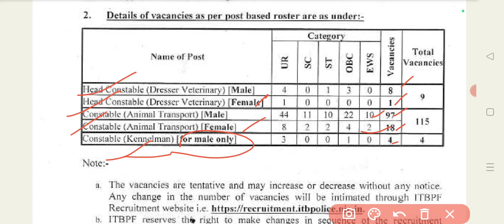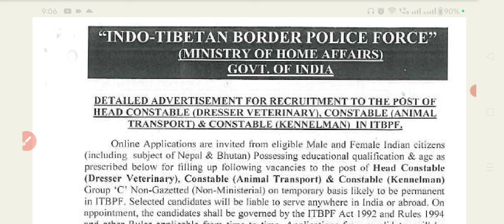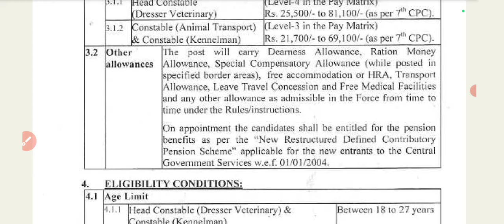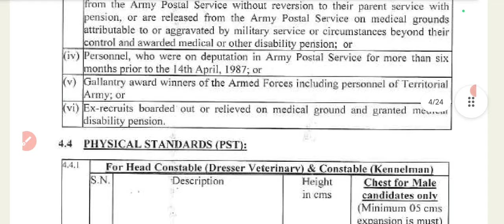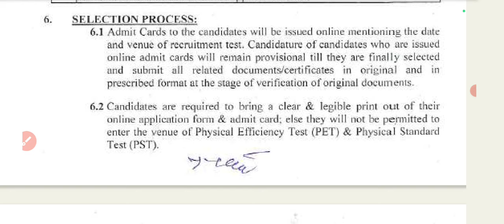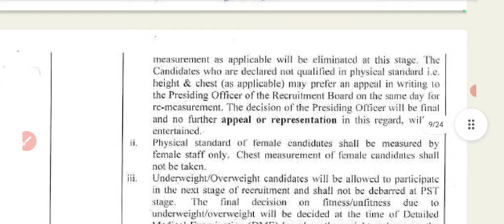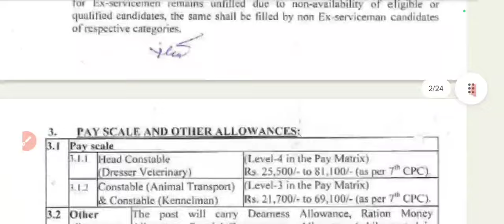10th fast government jobs 2024 | 10वीं पास भर्ती 2024 | ITBP animal transport recruitment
10th fast government jobs 2024 | 10वीं पास भर्ती 2024 | ITBP animal transport recruitment |

Friends video mein animal transport vacancy in ITBP notification detail Diya hai 10 pass vecancy 2024

10th pass government jobs 2024
10th pass vacancy 2024
10 वीं पास भर्ती
10वीं पास के लिए सरकारी नौकरी
दसवीं पास भर्ती 2024
Today jobs update 2024
New job update today
Today new job vacancy
Today latest Bharti
Latest notification today
New update jobs 2024
Job vacancy 2024
Current opening jobs
Current opening jobs for freshers
Current opening job for 10th pass
10th pass opportunity